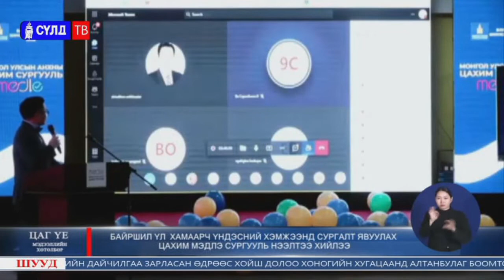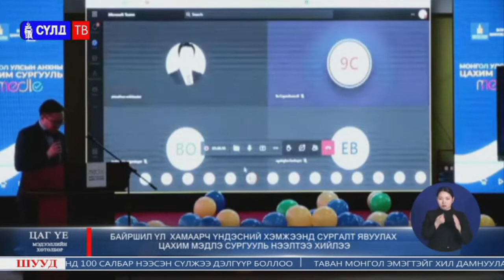Монгол улс анхны цахим сургуулиа нээлээ